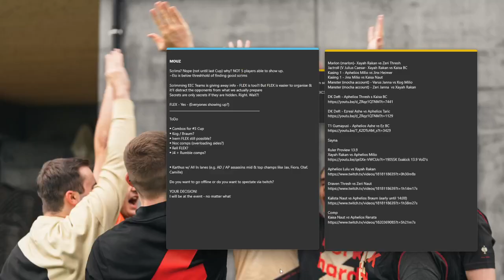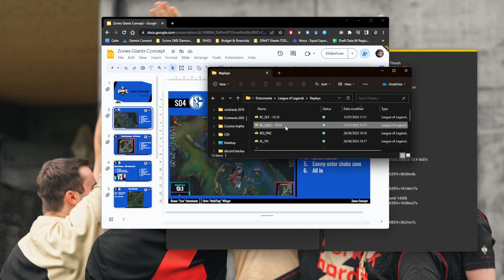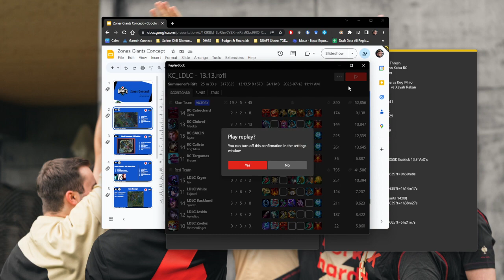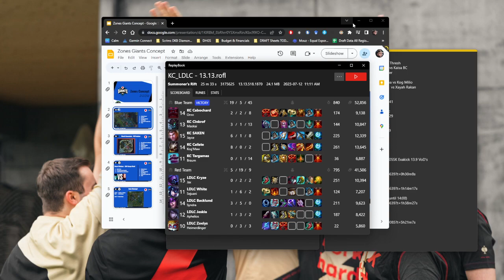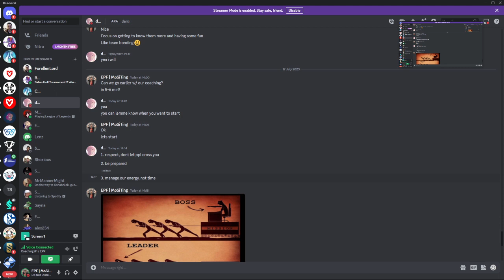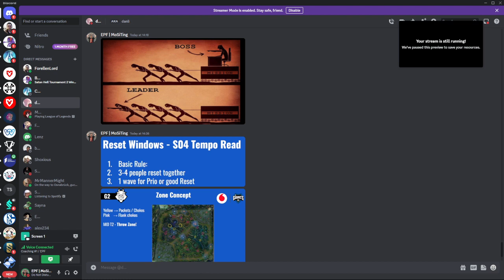How to Shotcall & Set Goals - Challenger & LEC level